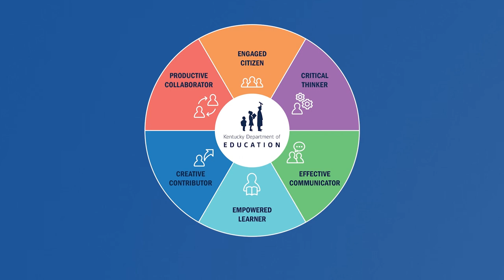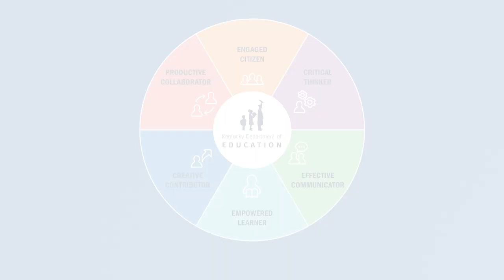Kentucky Department of Education - Portrait of a Learner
A Portrait of a Learner is an agreed-upon set of school- or district-level aspirations for what every learner will know and be able to do when they leave school. That exit may happen at the end of elementary school, middle school, high school graduation or at any other checkpoint along the way.  The Kentucky statewide PoL identifies the skills students need to be prepared for an ever-changing world that is driven by technology, human interaction and innovation. This portrait gives school leaders and teachers the framework to design instruction in a way that promotes real-world competencies and job readiness.